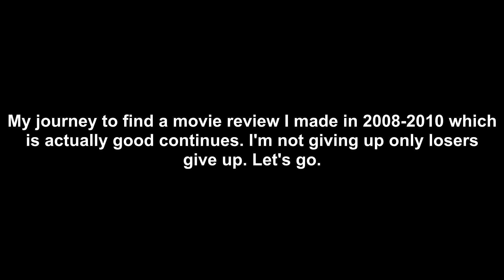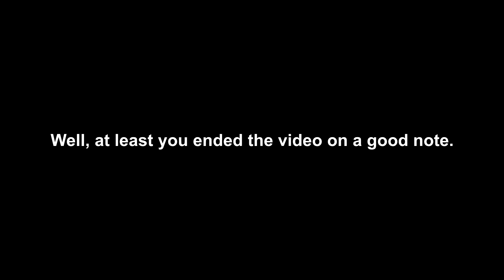Inkheart Movie Review (analyzed)